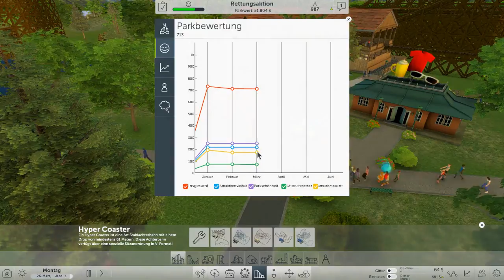Roller Coaster Tycoon World Szenario 2 Folge 1 von 3 Rettungsaktion beginnt Let's Play RCTW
Wenn euch die Folge RollerCoaster Tycoon gefallen hat, lasst doch gerne einen Like da :)